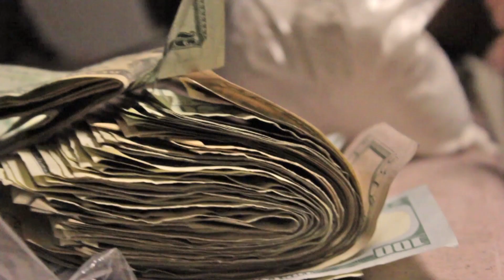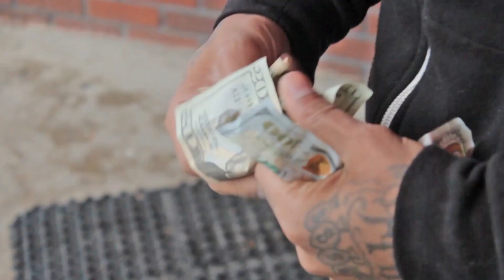Tada Frink - Nigga Name Russell | Shot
Tada Frink - Nigga Name Russell
Shot & Directed by @QuaBeats